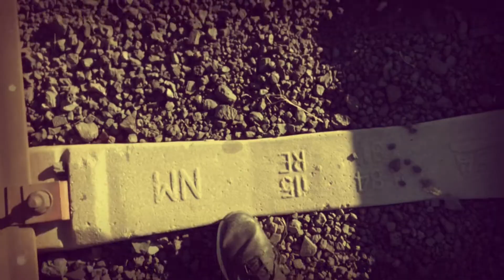EL ULTIMO TREN... FELIZ CUMPLEAÑOS PAPÁ | CHARLY CAPSULAS #44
Vídeo homenaje en su segundo aniversario luctuoso de mi papá José Salvador Baena que naciera un 28 de enero de 1934